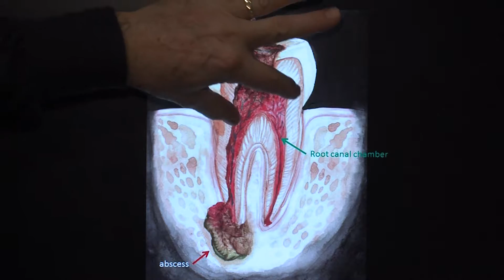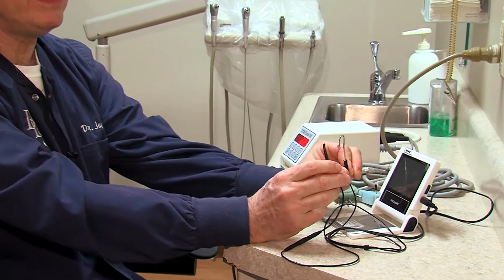Paid Content by Delmarva Dental Services P.A. - Root Canals: A Bum Rap